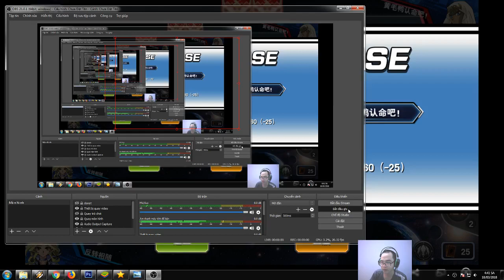Shinobird-Sức mạnh huyền bí Phần 1 [Game Yugi]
Shinobird-Sức mạnh huyền bí Phần 1 [Shinobaroness Peacock-Game Yugi]